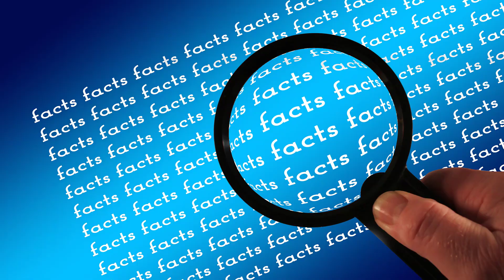नो रिटर्न आइलैंड का सच | No Return Island | Indo Universal Facts | Amazing Places | Hindi Videos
And First Of All Thanks To All The People Out here Who Supported Us And The Respect You Showed
Is Very Much Appreciated. Keep Your Goodness Be Continued.

krishna video
indian premier league
ipl 2023
chennai super king
cricket videos
ipl videos
amazing facts about india
 india
indian movies
 india facts
facts about india
indian facts
amazing facts
about india
facts about indian
facts 10 facts
top 10 surprising facts
amazing facts
top 10 facts
interesting facts
10 indian women
hindi indian culture
crazy facts
indian family
strange things facts
verse facts about india in hindi
gk best facts about india
10 crazy facts about india
cool facts about indi